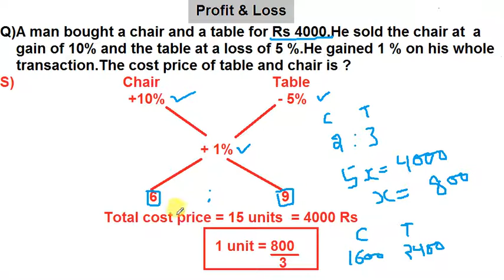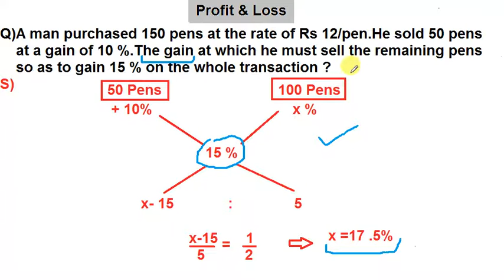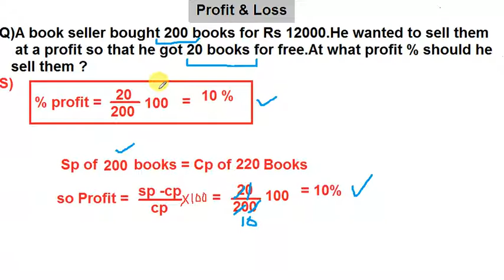Profit and Loss Part 4 for SSC CGL || BANK PO